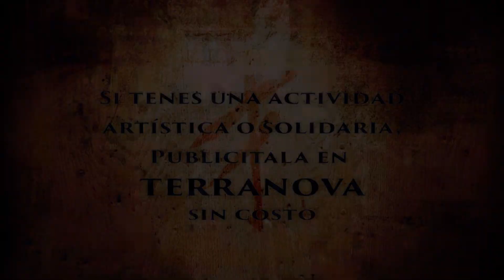Programa 87 bicicletería bloque 3